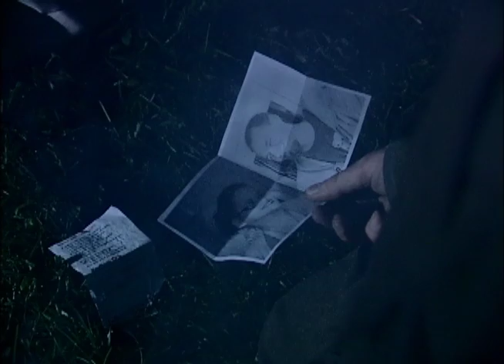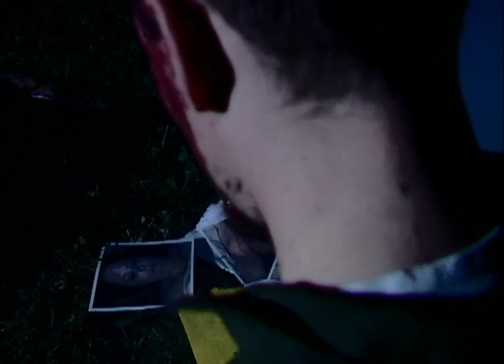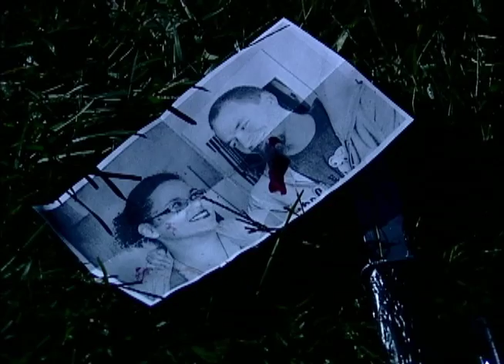I Shudder at Your Touch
This is a school project that our whole class did. It is a murder mystery short. Thank you to everybody in the class for there hard work. Please enjoy the video.